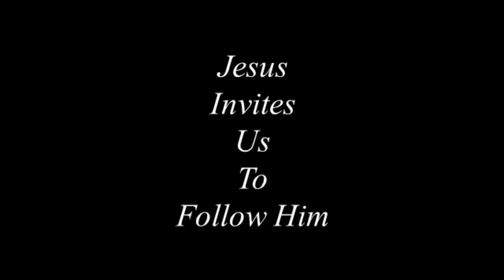Resurrection Beach MCC - Friday, April 2, 2021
Good Friday Service - Foot Washing and Journey To The Cross With Jesus